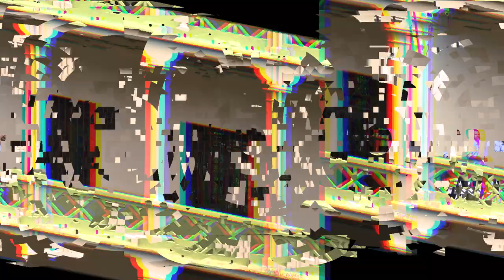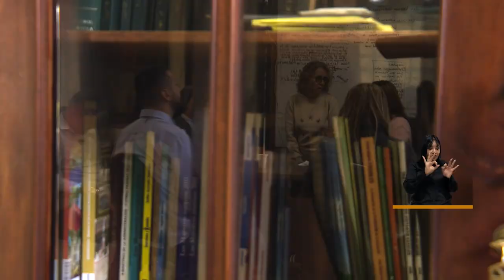Articulación de todas las entidades para trabajar por la familia - Medellín Confía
Desde la comuna 8, en el barrio Villa Hermosa, ya se viene implementando la articulación de lo público, privado y social para trabajar por la familia.

El Concejal, Brisvani Arenas habla de la importancia que se le debería de dar a las familia para poder construir una mejor ciudad.